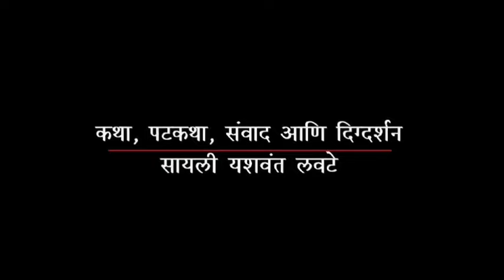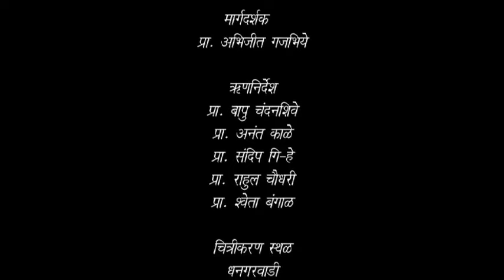DCS Shorts I Vakha I Sayali Lavate I New Arts DCS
Title : Vakha
Director : Sayali Lavate
Batch : 2013 -15

Main: Department of Communication Studies -